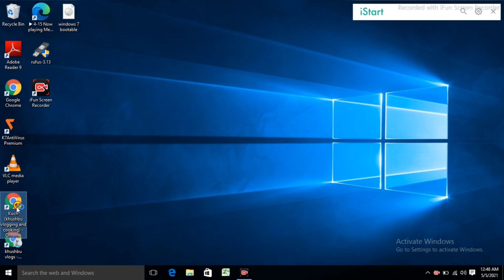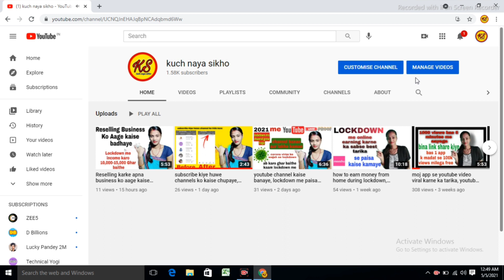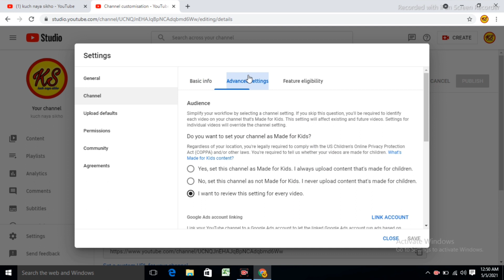subscriber hide kaise kare| subscribe hide kaise kare mobile se 2021 me#khushbutech#subscriberhide##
Description,

hello friends kaise aap sab pass kis video mein maine aapko bataya subscribed hide Karne Ka Tarika. channel per Nahin Hai To kar dena video Pasand Aaye To video ko like kar dena aur Jyada Se Jyada video ko share kar dena Aur bhi kisi topic per aapko video chahie to comment box Mein bata sakte hain Usi topic mein mein video banane ki koshish karungi aur video mein main Achcha se bataya Hai is subscriber Kaise hide Kiya Jata Hai yah Maine Apna laptop ki screen per Karke dikhaya Hai I hope aapko Samajh Mein Koi dikkat Nahin Hogi agar koi dikkat Hui to comment box Mein Bata De main fir se aapko video De Dungi.

our some useful videos,

our another vlog channel- khushbu vlogs